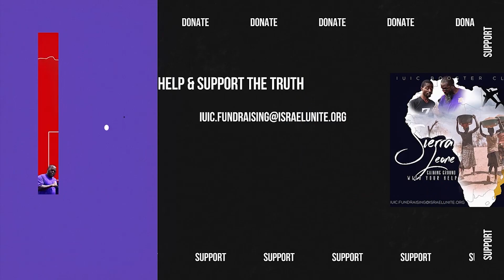IUIC NorCal | The Confused and Colonized Get Edified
Location: San Jose, CA.
Featuring: Officer (10) Kal-El

School Address: 10265 Old Placerville Road Suite #15 and #16

Four options available to join the events:
on any browser with Flash